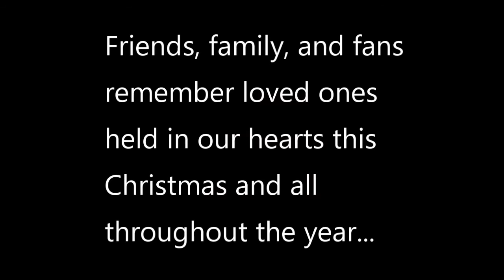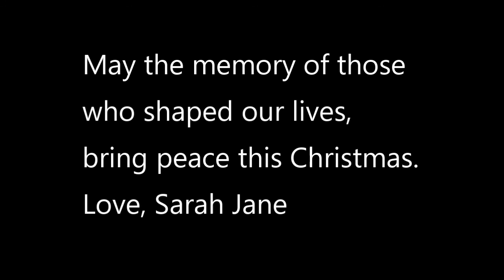One Less Gift by Sarah Jane Nelson - Original Christmas Song - Grief and Loss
Do you miss someone who is no longer with us this holiday season?

I wrote this song, One Less Gift, to honor my great-grandmother, Nannie back in 1998. 20 years later, I finally recorded it on my new Christmas album with Brian Irwin. I now dedicate it to my grandmother, Mammy, who passed away last January. We miss her so much, but her love and sweetness live on in all who knew her. As we celebrate this first Christmas without her here, she is in our hearts.

At the end of the video, I did a slideshow of photos from family, friends, and fans with loved ones who are held close in memory and spirit.